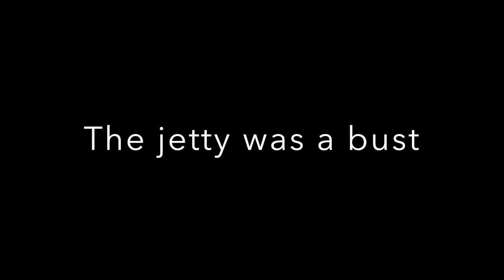Oregon Coast Trip 2021!! |not what I expected